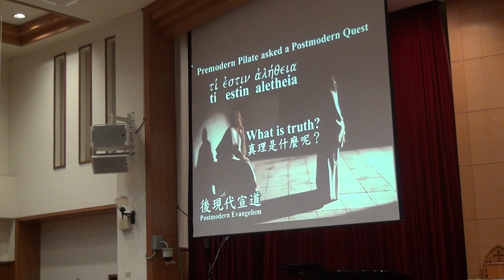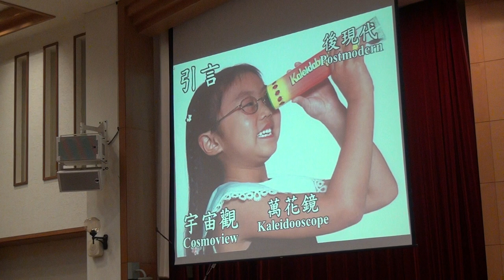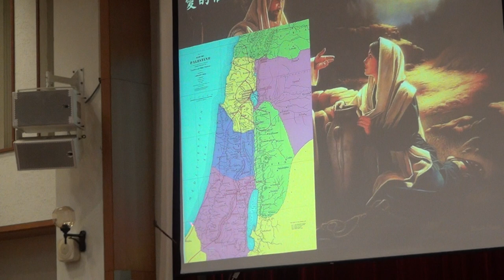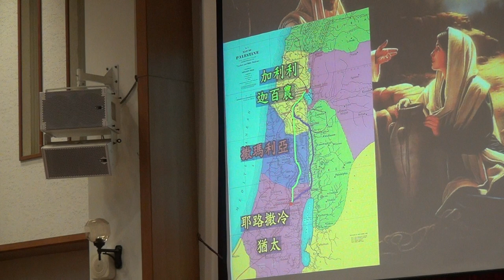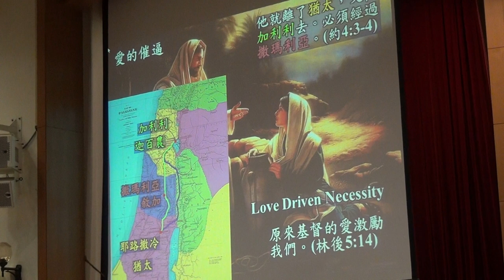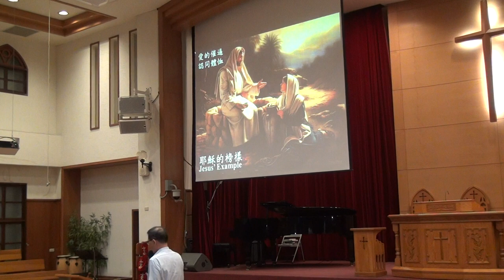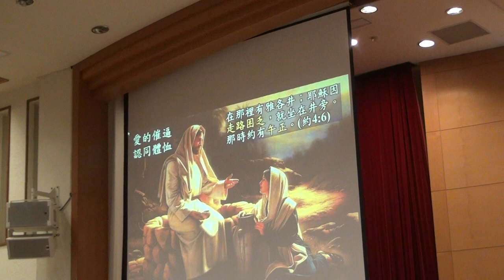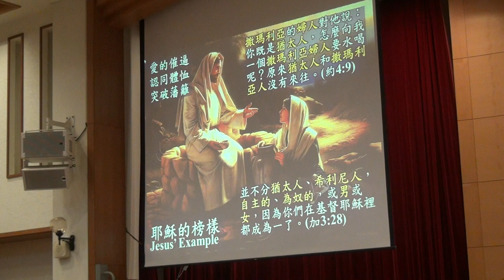20160625後現代宣道(一)072635蔡茂堂牧師